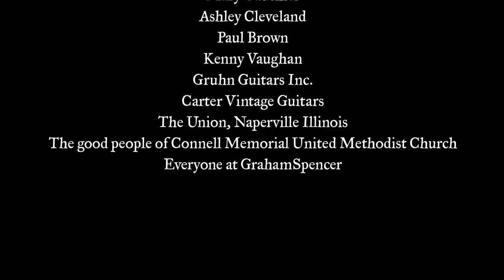Mike Farris "Shine For All The People" Mini-documentary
Mike Farris Documentary by GrahamSpencer